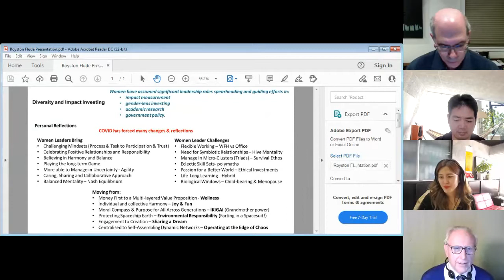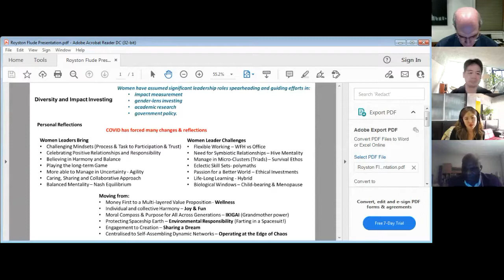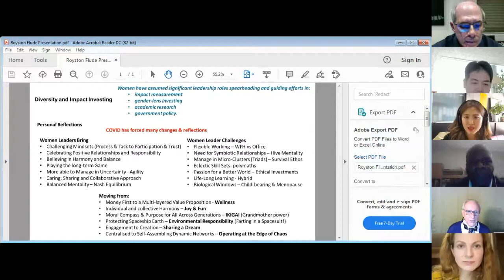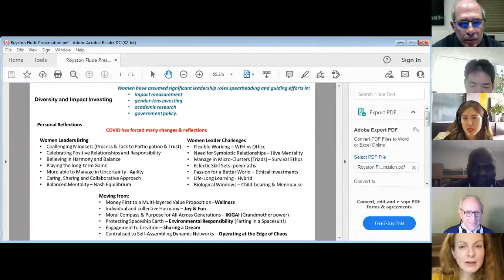Diversity and Impact Investing, Horasis Asia Meeting 2021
Firms world-wide are being asked, even pushed by investors, to transform from their historic male-dominated boards and C-suites. Women have been shown to increase a firm’s performance. Will enforcing a random percentage of newcomers be welcome, will they have the right skill mix and experience?  And will they be willing to accept this new responsibility?
• Sunday Adeojo, Co-Founder, Biodry2Energy, United Kingdom
• Natalia Blokhina, Co-founder, Brighter Ventures Inc, USA
• Royston Flude, President, CSPOC, Switzerland
• Marc Verissimo, Executive Chairman, Lighter Capital, USA
• Daisuke Takatsuki, Principal, Asia Operations, CVC Capital Partners, Japan
Chaired by
• Bonnie Liao, Executive Director, Social Enterprise Research Academy, Hong Kong SAR